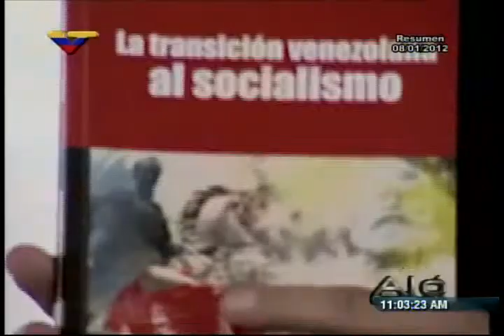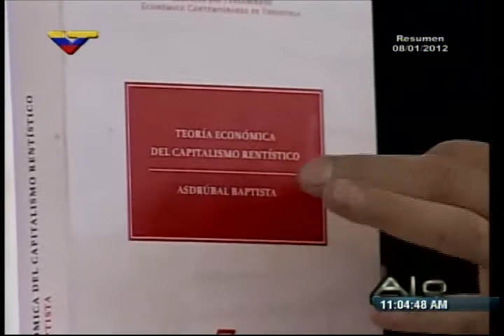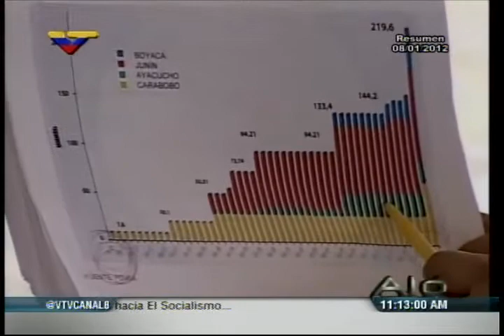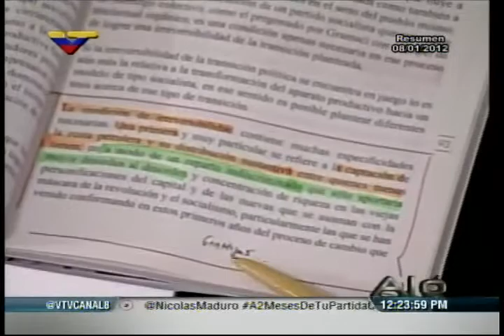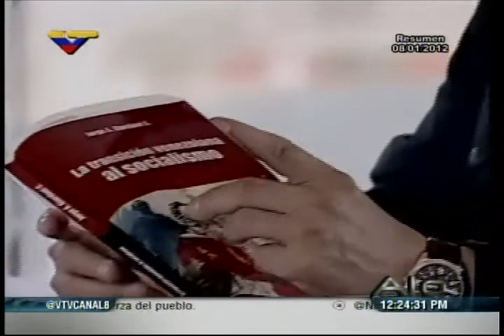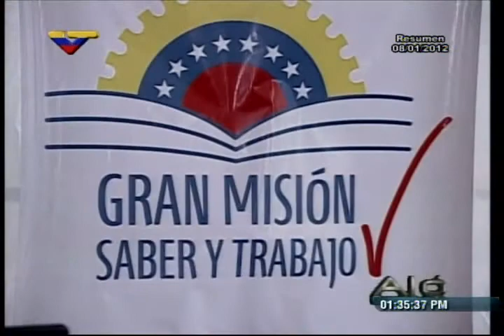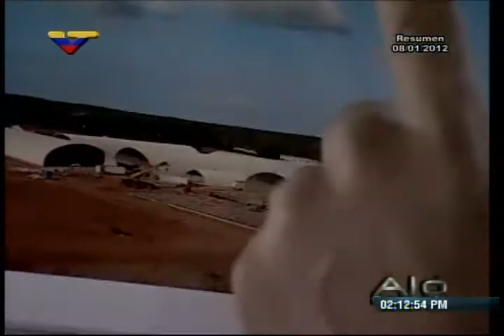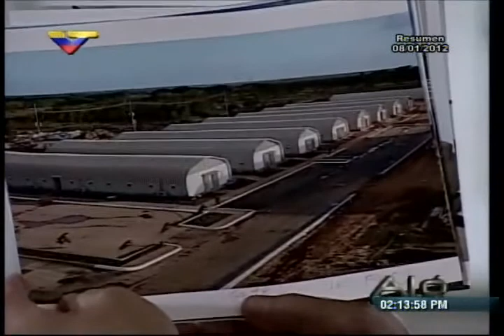Programa Aló Presidente del 8 de enero de 2012, n. 376 (Resumen)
Retransmitido el 5 de mayo de 2013. Número 376, desde la Faja Petrolíferia del Orinoco, Petromonagas, estado Anzoátegui.